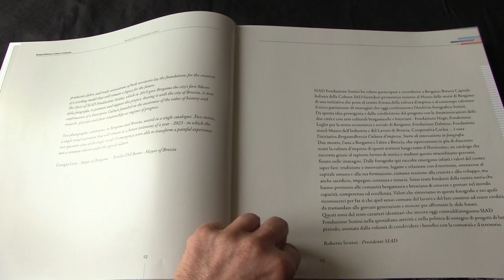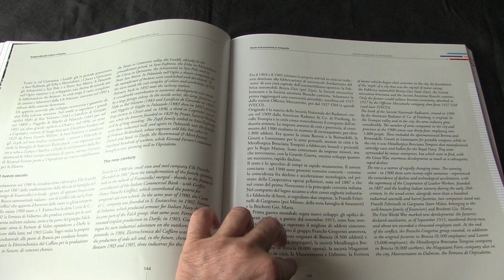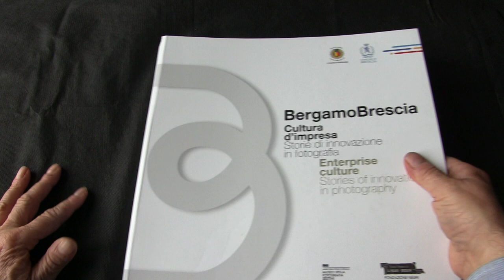BergamoBrescia cultura d’impresa, storie di innovazione in fotografia - libro di immagini storiche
Il volume raccoglie le immagini storiche delle città di bergamo e Brescia, Capitali della Cultura 2023, raccontando le aziende delle due città che dal Novecento a oggi hanno saputo innovare e far crescere l’economia del territorio. Fotografie rare ed inedite delle industrie, dell'artigianato e del commercio che attraversano oltre un secolo di storia. Il libro può essere acquistato direttamente su oppure presso la sede di Fondazione Negri ONLUS - Via Calatafimi 7, 25122 Brescia (BS), oppure ancora telefonando al 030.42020. Prezzo: 30,00€, 260 pagine, 254 immagini, B&N e colore, cm 30x30, Kg 2,1, testi in italiano ed in inglese. Da assaporare, leggere e rileggere, guardare e rivedere. Un regalo strepitoso per chi ama Bergamo e Brescia.